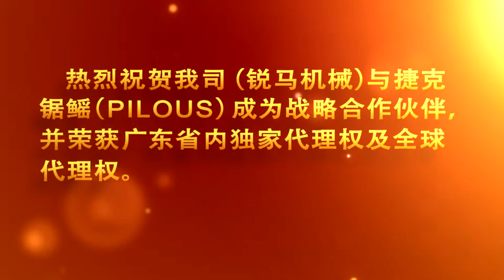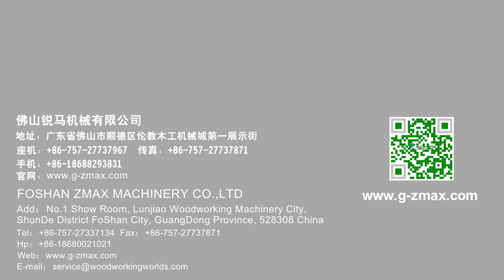ZMAX WOODWORKING MACHINE